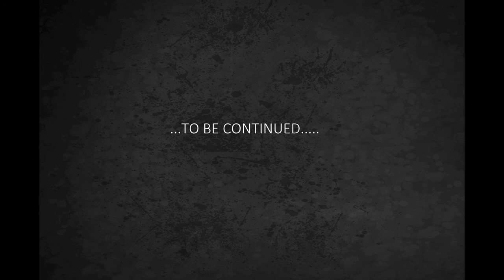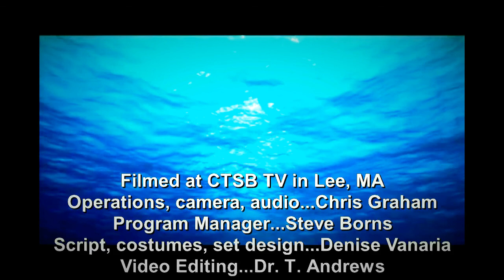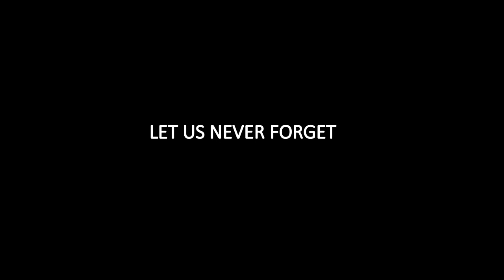The Life & Times of Mrs Thomas Andrews Episode 7 Part 1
All credits given to CTSB TV; Sound of an Angel by Black Dawn; James Cameron’s  Ghosts of the Abyss; Titanic Death of a Dream; Ulster Folk & Transport Museum; Andrews Family Collection;  Getty Images; RMS Titanic, Inc. ; PRONI; NOAA; CTSB TV; Scotland Road Productions; Pinterest; Google;

We are immensely grateful for the invaluable contributions of John Andrews (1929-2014), and Vera Harland Morrison (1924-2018), who selflessly over many years shared memories, documentation, and photographs related to Thomas and Helen Barbour Andrews. John Andrews’ father knew Thomas Andrews; and, Vera was Helen Andrews Harland’s youngest child by Henry. May John and Vera rest peacefully in the light.